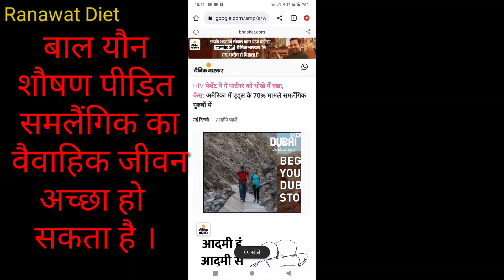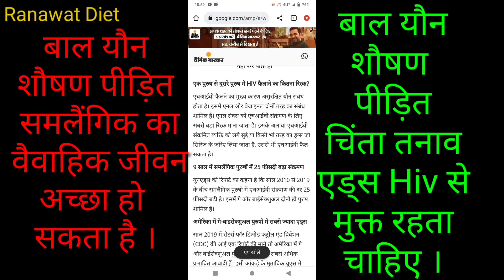समलैंगिक संबंध, एड्स नियंत्रण कैसे करें ?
कैसे एक समलैंगिक एड्स पीड़ित ने अपने दूसरे साथी को राज की बात नहीं बताई और उन दोनो के साथ क्या घटना घटी और मुकद्दमा दर्ज किया गया था, ये सब जानने के लिए इस विडियो को अंत तक अवश्य देखे और अधिक से अधिक शेयर करें ।